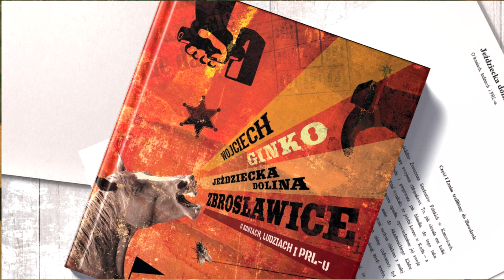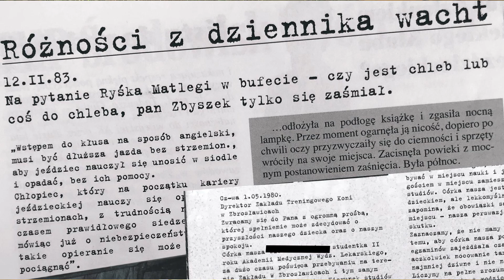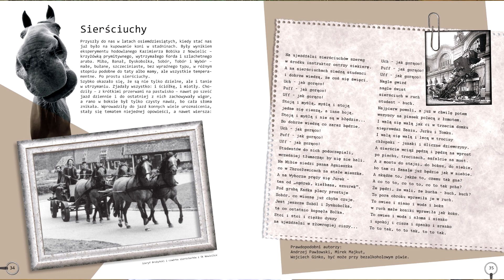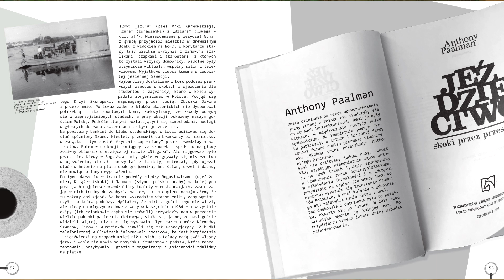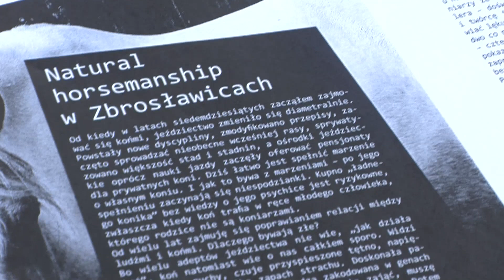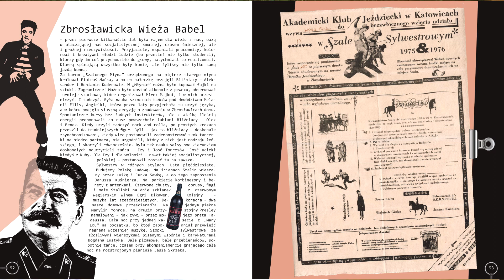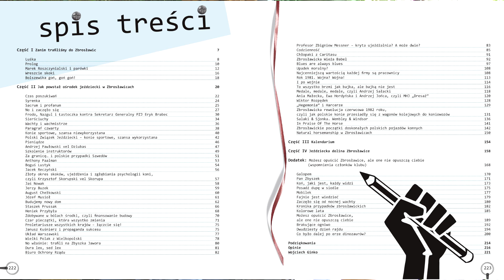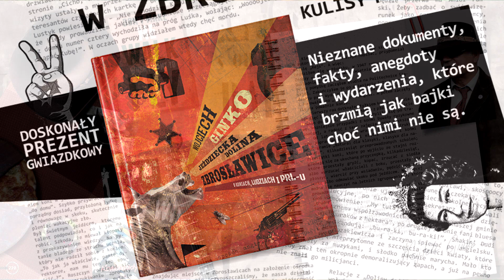Wojtek Ginko. "Jeździecka Dolina Zbrosławice, czyli o koniach, ludziach i PRL-u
Mówi się, że każdy sukces ma wielu ojców. Książka "O koniach, ludziach i PRL-u, czyli Jeździecka Dolina Zbrosławice" ma dwóch ojców, przy czym jeden jest mężczyzną a drugi - kobietą. Autor książki - Wojtek Ginko, wspierany jak we wszystkim co w życiu robił przez żonę Łucję, dokonał czegoś niezwykłego. Napisał i wydał wspaniałą książkę - album o akademickim jeździectwie, którego kolebką są Zbrosławice. Film powstał latem, jeszcze przed ukazaniem się książki.